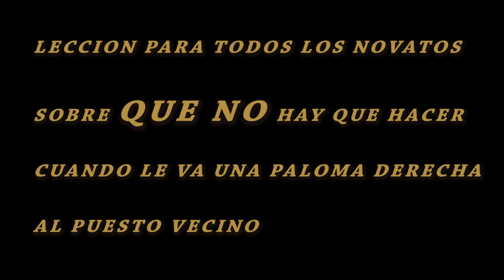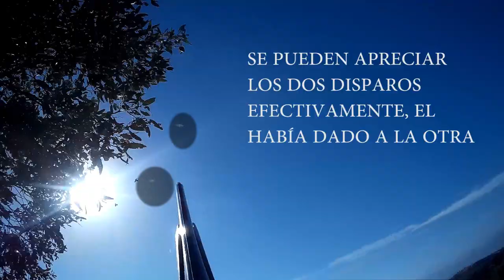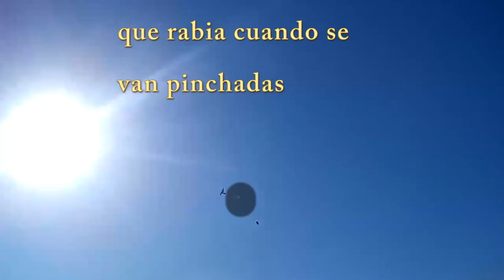caza de palomas (2) 2015